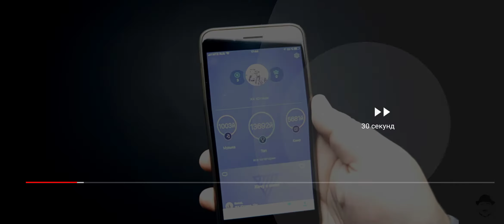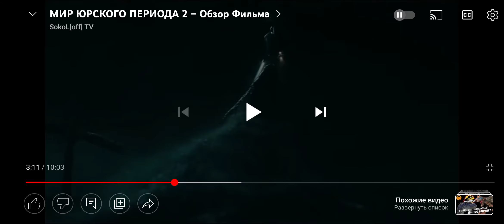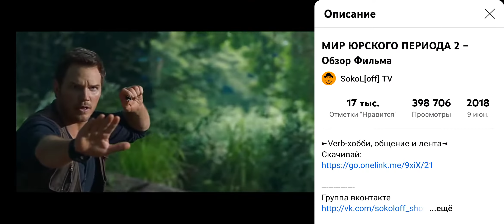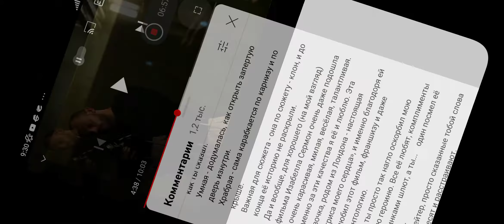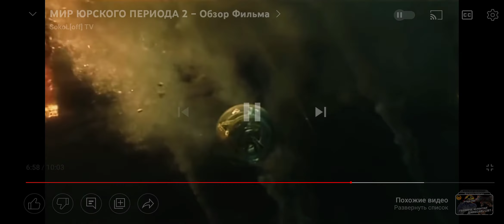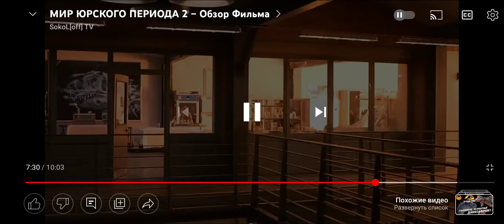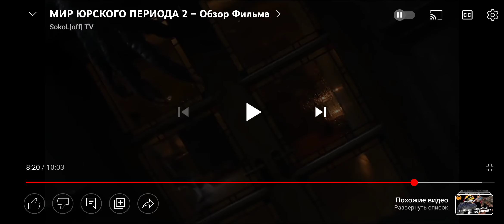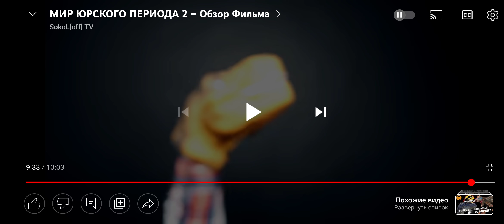Реакция на обзор «Мира Юрского периода 2» от Сокола. Оскорбление моей любви.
Посмотрел мнение Сокола насчёт своего любимого фильма. Я очень расстроился от того, что он оскорбил Изабеллу Сермон. Я очень люблю этот фильм, и если он ещё раз посмеет её оскорбить, то с ним будет вот это 🔪